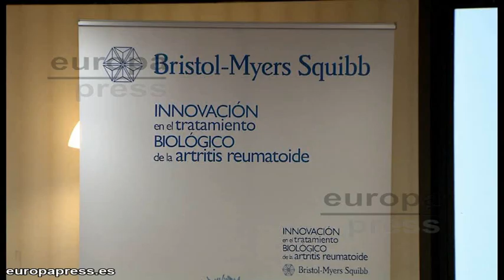Disponible en España un tratamiento autoinyectable para la artritis reumatoide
Las autoridades sanitarias españolas han aprobado el reembolso de la formulación subcutánea de abatacept, un medicamento biológico utilizado para el tratamiento de la artritis reumatoide. Este fármaco actúa al principio de la cascada inflamatoria de la artritis reumatoide, impidiendo su progresión y permitiendo a los pacientes recuperar su capacidad funcional.

Abatacept, que hasta ahora estaba disponible solo por vía intravenosa, podrá administrarse por vía subcutánea mediante una inyección semanal en la consulta del médico o en casa del paciente, lo que aumentará su comodidad.